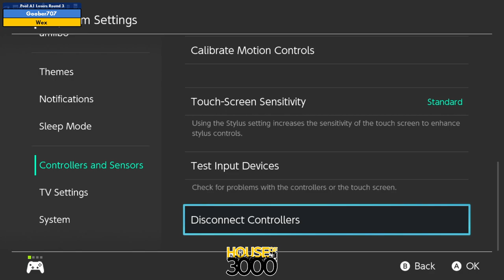Xeno330 Pool A1 Losers Round 3 Goober707 vs Wex